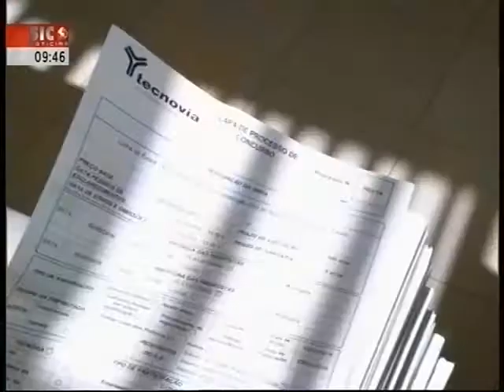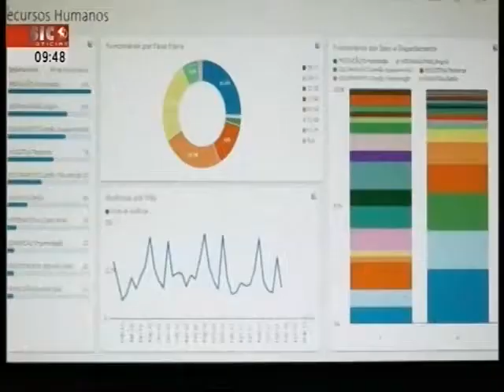Tecnovia e o ERP Primavera - Exame Informática | SIC Notícias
A implementação do software de gestão PRIMAVERA, numa solução cloud, permitiu à TECNOVIA melhorar e acelerar o acesso à informação nas várias geografias e países onde atuamos.